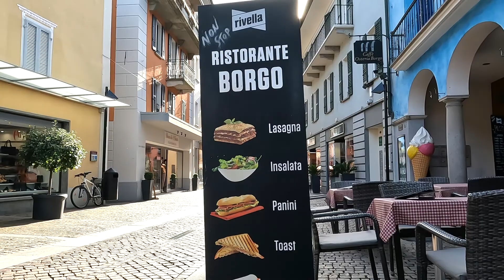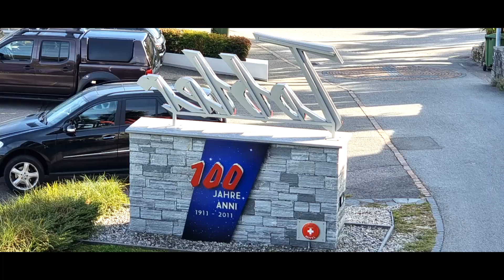DREAM SUNSET AT Lago Maggiore Ascona DJI Mini3 DJI AVATA 03 10 2022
Veicolieletrici :
Droni:
DJI AVATA
DJI Mini 3 Pro
DJI FPV

Camera Video Photo:
Action cam
GOPRO :
GoPro Hero 10
Photo camera :
Cannon Eos 4000
Telefon :